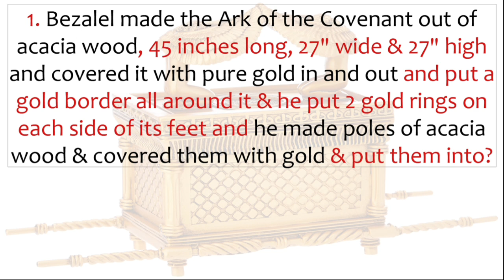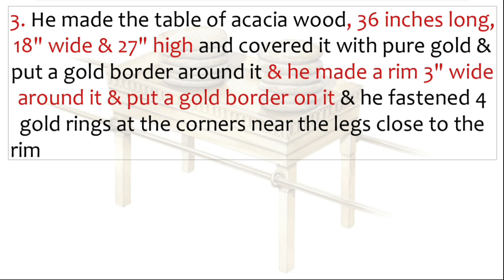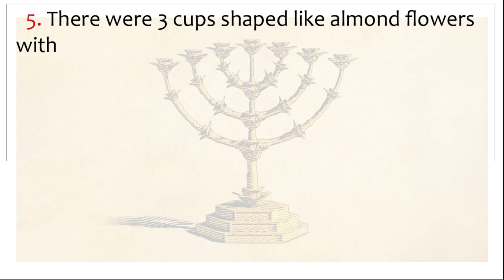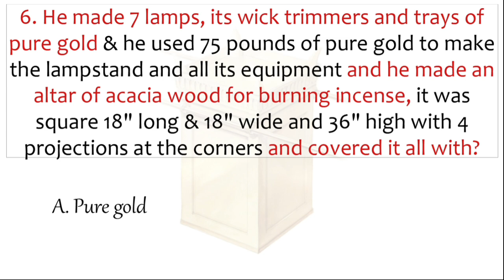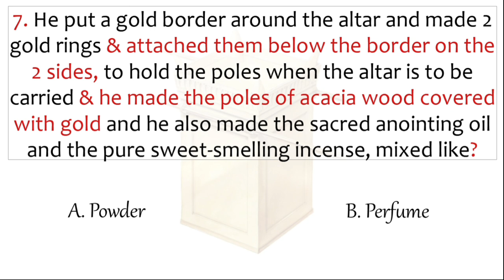Bible Study/Exodus 37/Come Thou Fount of Every Blessing#lifebreakthrough /7 Points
In this Chapter, Bezalel makes the Ark of the Covenant Box, The Table for the Bread Offered to GOD, The Lampstand and The Altar of Incense

Lower volume for Bible Study / Else Worship The LORD with all your heart. GOD bless you!

✔What's Exciting -- By the time you complete the Study, you would have learnt one Chapter of the Bible!!

Colossians 3:16

Song - Come Thou Fount of Every Blessing